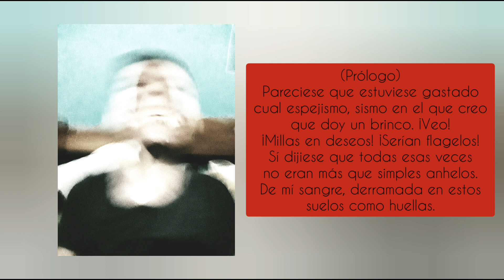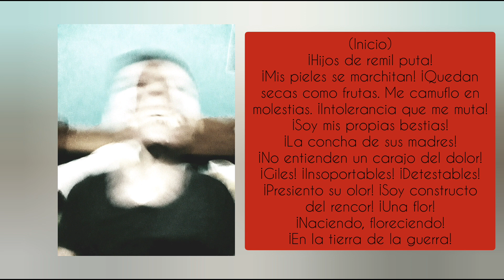Caronte - Hijo de la furia • III • (Remake - Vídeo Lyrics)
Remake del track original.

Construido con rencor y lamento.

Instagram de Caronte: @caronte.sssm

Track/Tema creado con la aplicación BattleMe y seguidamente mejorado con la aplicación BandLab.